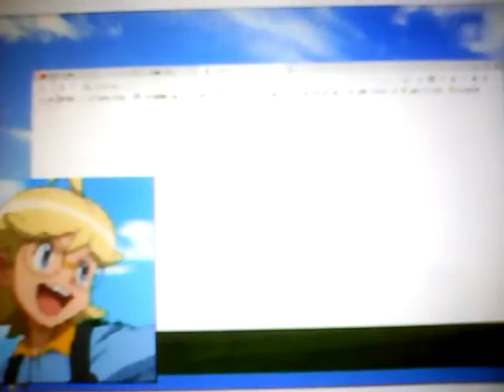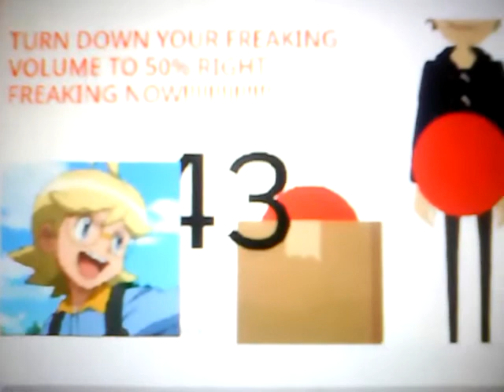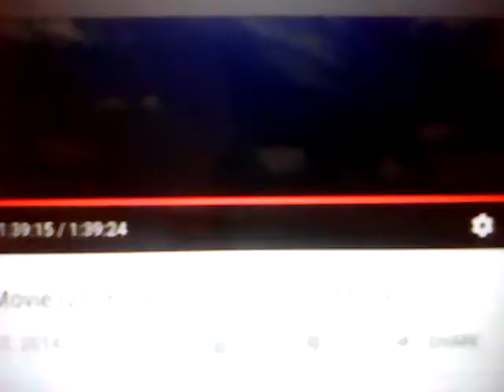Naruto OS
Cast:
Clemont/Trump Head #1/Announcer of 'Pump the Donald Trumps': Brian
Naruto Uzumaki/Ash Ketchum: Young Guy
Naruto's Angry Voice: Russell
"Naruto-Boiled Eggs the Teeth Boy"/"Oh Shoot"/Boris Anderson: Eric
Trump Head #2: Alan
The guy in 'Pump the Donald Trumps': Paul
Doris Anderson: Julie
Rosie Anderson/Dawn: Ivy
Caillou's Crying Voice: Ludoviko

Oh no! Clemont got the gosh-darned Naruto Uzumaki OS while it was running Windows XP. The OS then changes back to that PC (which is literally my all-time favorite PC, though)